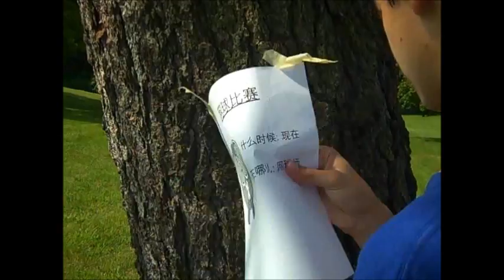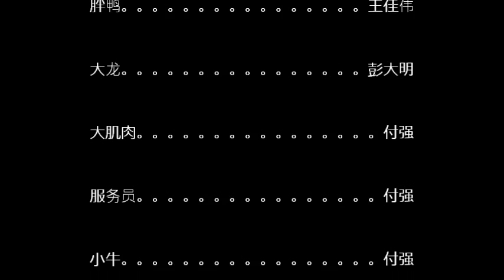大火球 Chinese Project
This was our final project in Chinese sophomore year. For those of you who don't know Chinese, it's about a guy who used to a tennis pro, but then falls into a slump, becoming fat in the process. He wants to regain his former glory, and so he trains. Entering the major tennis tournament, he defeats everyone including his nemesis. After losing, his nemesis quits tennis forever.

Eye of the Tiger by Survivor, it's not mine.